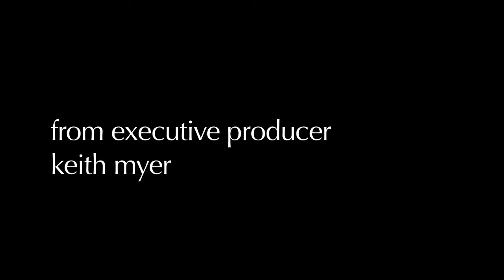Bar Tab Confessions: Episode #1 "Warhol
A new series from
Keith Myers
Bartabconfessions.com